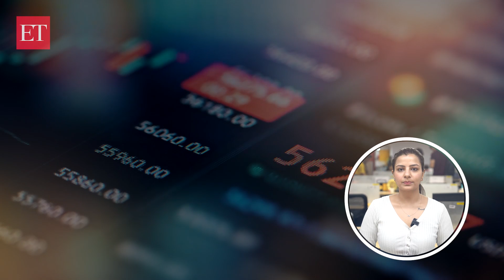Zomato, Titan, SBI & more: Q1 results to watch out for coming week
From Titan to Zomato, a lot of companies are coming up with their Q1 results soon. Here's a look at the key companies that will be releasing their Q1 report cards during the week starting from July 31st. Watch!